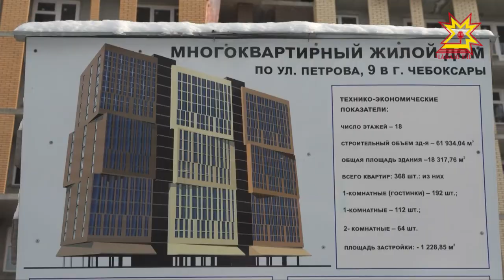В Чебоксарах на месте общежития по адресу ул. Петрова, 9 строят новый 16-ти этажный дом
Аварийный дом давно снесли,а новый все не достроят. Адрес  - улица Петрова 9, в Чебоксарах. В сентябре 2014 года  от крыши и до фундамента треснула стена дома. Как сейчас обстоят дела на стройке — об этом Ольга Пырочкина.